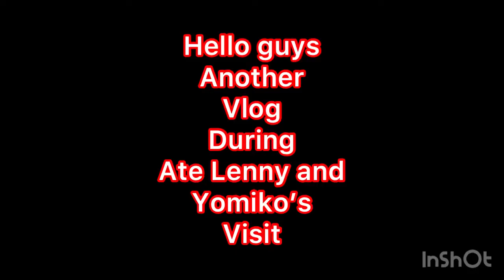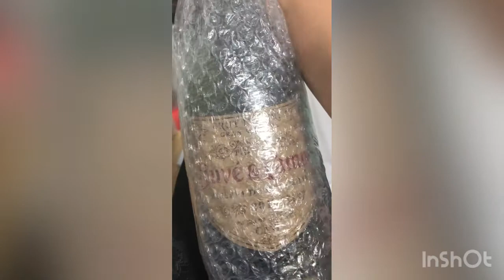Our German Friend is doing the Vlog! German lady speaks Tagalog fluently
Yomiko , ate Lenny’s daughter speaks Filipino and she’s good in vlogging as well!